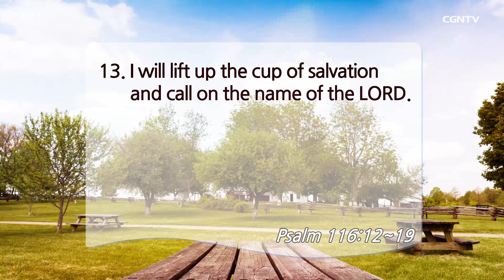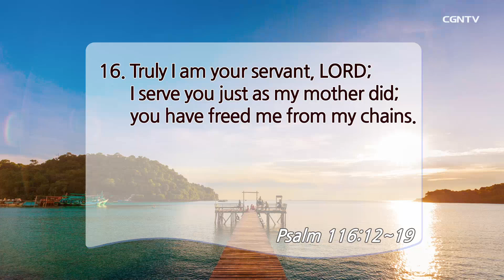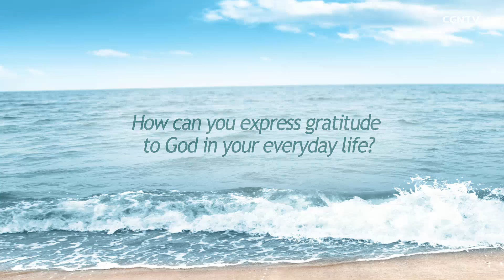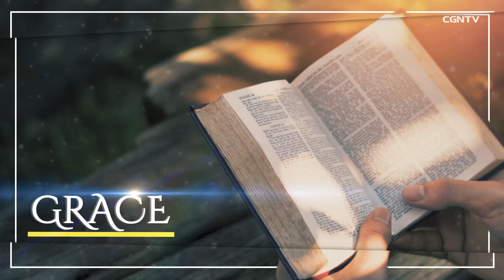[Living Life] 07.28.2019 Response of the Redeemed (Psalm 116:12~19)